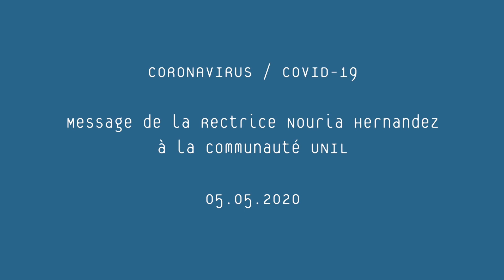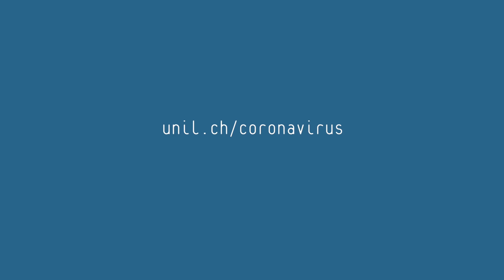CORONAVIRUS-UNIL / 05.05.2020 / Message de la Rectrice Nouria Hernandez à la communauté UNIL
unil.ch/coronavirus